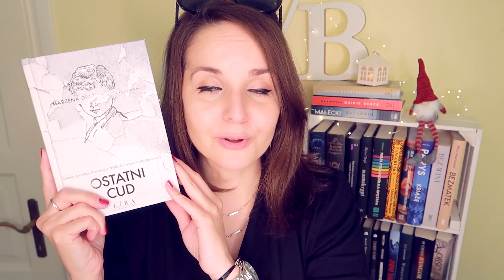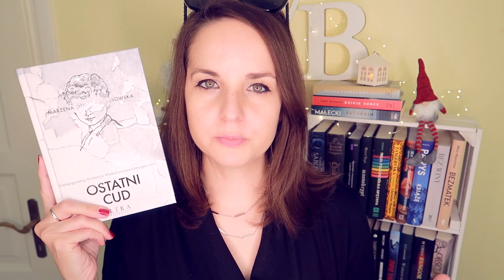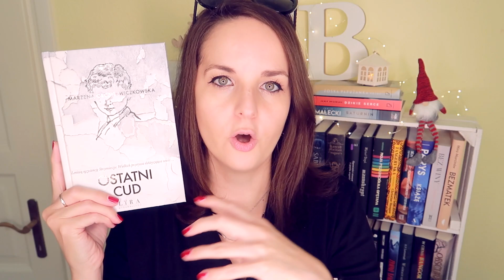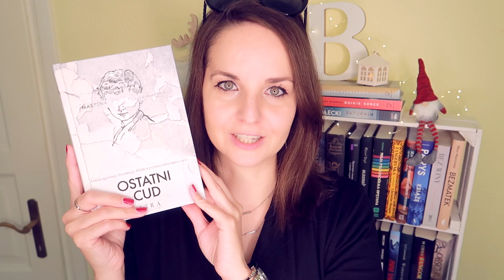"Ostatni cud" Marzena Orczyk-Wiczkowska | KONKURS | piękna i realistyczno-magiczna!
Historia małego, zwykłego miasteczka wplątanego w niezwykłe okoliczności w debiutanckiej, realistyczno-magicznej powieści Marzeny Orczyk-Wiczkowskiej "Ostatni cud".

📜 REGULAMIN KONKURSU:

- Organizator: Olga Kowalska i Wydawnictwo LIRA
- Konkurs trwa: Od 10 grudnia do 15 stycznia 2021.
- Zwycięzcy: Zwycięzca zostanie wybrany po 15 stycznia 2021.

❗ Wszystkie recenzje i teksty publikowane na stronie WielkiBuk.com, jak również filmiki publikowane na niniejszym kanale YouTube, są moim tworem i zastrzeżoną własnością. Chcesz użyć lub wykorzystać w dowolny sposób - zapytaj. Film powstał we współpracy z Wydawnictwem LIRA.